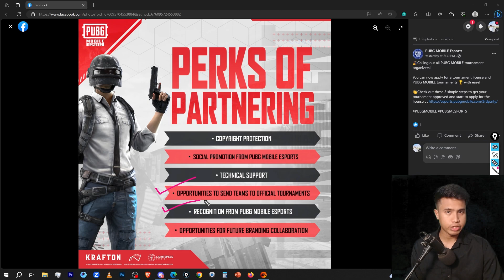This Video is For Tournament Organizers!!